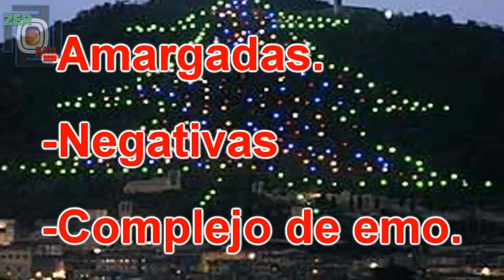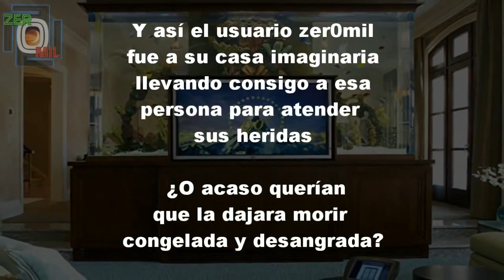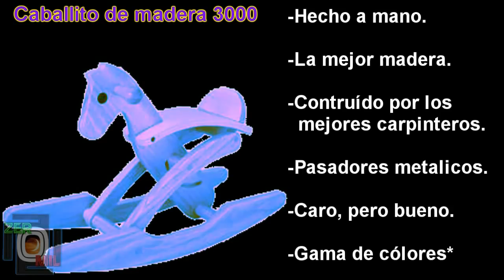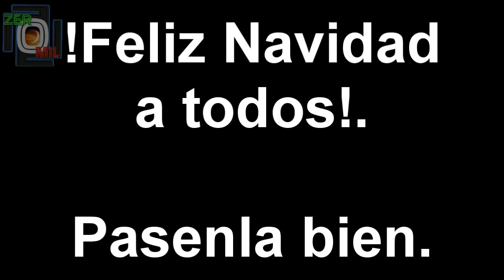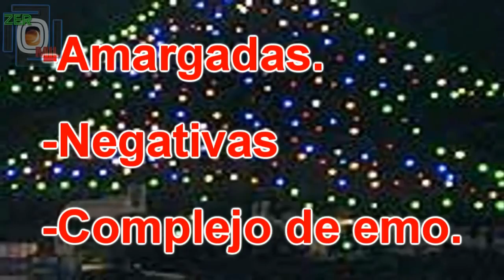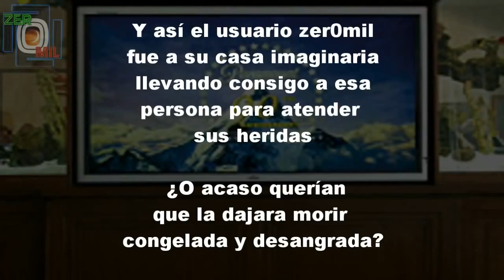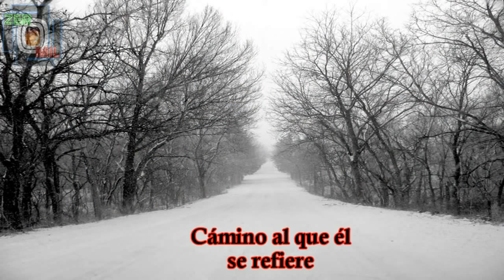Una historia chafa de NAVIDAD (Loquendo)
aqui una critica a uno de esos juegos chafas que me regala mi abuelita en navidad juego de michael jackson . BUENO ESPERO QUE LES GUSTE ESTE .

aqui una critica a uno de esos juegos chafas que me regala mi abuelita en navidad juego de michael jackson . BUENO ESPERO QUE LES GUSTE ESTE . aqui .

Hola soy Chrisgb16 el que hace videos con loquendo , soy de Peru endonde comemos palomitas ok no tratando de dejar una marca en esta comunidad que es .